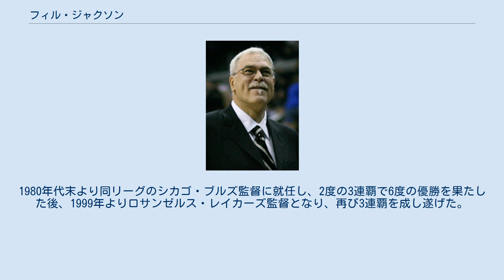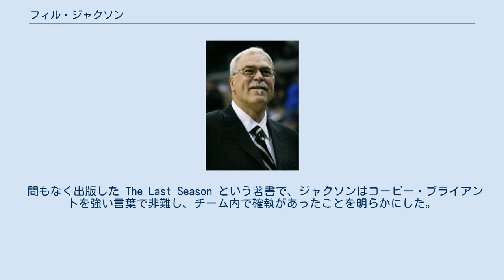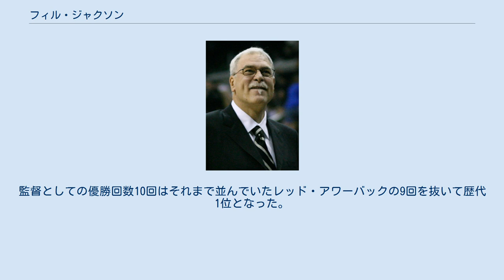フィル・ジャクソン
シカゴ・ブルズ関連人物
フィリップ・ダグラス・ジャクソン (Philip Douglas Jackson, 1945年9月17日 - ) は、アメリカ合衆国のバスケットボール指導者、元選手。
モンタナ州ディアロッジ出身。
選手時代にはNBAのニューヨーク・ニックスなどでプレーした。
1980年代末より同リーグのシカゴ・ブルズ監督に就任し、2度の3連覇で6度の優勝を果たした後、1999年よりロサンゼルス・レイカーズ監督となり、再び3連覇を成し遂げた。
監督として11度の優勝はリーグ最多であり、70.7%（2010年時点）の通算勝率はリーグ歴代最高。
禅導師を意味する「ゼン・マスター」というあだ名がある。
 ペンテコステ派の牧師を勤める厳格な両親のもとに生まれ、少年期をモンタナ州で過ごした。
のちにノースダコタ州に移り、高校を卒業するとノースダコタ大学に進学した。
 大学時代のジャクソンはビル・フィッチ監督のもとでバスケットボールをプレーし、4年間で平均19.9得点、12.9リバウンドと活躍した。
ジャクソンは身長203センチで非常に長い腕を持っており、プロのスカウトが訪れた時には車の後部座席に座ったまま前部の両側のドアを同時に開ける芸を披露した。
 大学卒業後、ジャクソンはニューヨーク・ニックスに2巡目全体17位で指名された。
同じ頃、レッド・ホルツマンがニックスの監督に就任し、チームはウィリス・リードやウォルト・フレイジャー、ビル・ブラッドリーら歴史に残る名選手を擁していた。
ジャクソンの役割は控えのパワーフォワードとしてベンチから貢献することだった。
 デイブ・ディバッシャーらの加入でニックスはさらに力をつけ、1970年にはリーグを制覇するが、このシーズンのジャクソンは背中の怪我のため全試合欠場していた。
続く2シーズンは優勝を逃したが、1972-73シーズンにニックスは再びリーグを制し、ジャクソンにとって初めての優勝経験となった。
 翌シーズン以降にはチームの主力が引退などでチームを離れ始め、ジャクソンは先発を務めるようになった。
しかし次第に出場時間や試合数は減少していき、1978年にニュージャージー・ネッツにトレードされた。
ジャクソンはネッツでアシスタントコーチ兼任の選手として1980年までプレーした。
 選手時代のジャクソンは、オフェンス能力に難があったもの、長い腕を活かした頭脳的なディフェンスで貢献し、労を惜しまない選手として知られていた。
13年間の選手生活で出場した807試合で、平均出場時間は17分、平均得点6.7でリバウンドは4.3だった。
チームの調和を重んじるホルツマン監督の指導方針はジャクソンに影響を与え、のちに自らがチームを指揮する際にも踏襲することになった。
 若い頃のジャクソンは、当時の風習を反映し長髪でひげを生やしたヒッピー風の風貌をしていた。
 1980年に選手を引退した後もニュージャージー・ネッツに残り、1年間アシスタントコーチを務めた。
翌年はネッツの試合放送で解説の仕事をし、1982年より実質的な下部リーグだったCBAのオールバニ・パトルーンズ監督に就いた。
 初年度は勝率5割以下だったものの、翌シーズン以降は勝ち越すようになり、1985年にはリーグの最優秀監督賞を受賞し、リーグを制覇した。
パトルーンズ監督を退く1987年までの5年間で117勝90敗、勝率は56.5%だった。
またCBAのオフシーズンにはプエルトリコのリーグでバスケットボールチームを指揮した。
 CBAのコーチとしては優秀な成績を残していたものの、NBAからのコーチとしての採用はなかなか声がかからなかった。
古巣のニューヨーク・ニックスやシカゴ・ブルズをはじめ、複数のチームと面接を行ったもののいずれも不採用になっている。
このころジャクソンはコーチ業に精神的なつらさを感じるようになっていた。
CBAではせっかくいい成績を残していても中心選手がNBAに引き抜かれてしまったり、またNBAでの悲しい体験を背負った選手が舞い戻ってきたりすることがよくあった。
オフシーズンにコーチをしていたプエルトリコなどのチームではもともと英語を話せないばかりかきちんと教育も受けていなかったり...